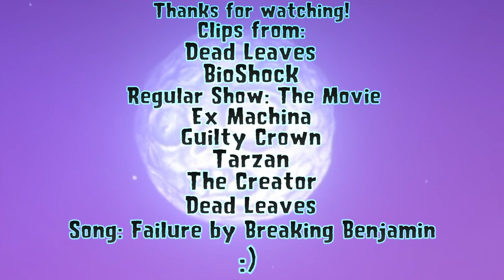Defeats of my Favorite Villains Part LXXIV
Villain Quotes:
"Hacking a robot? Nice try, but God is waiting for you. Time to die, loser. Say hello to God for me." "Hahahahahaha! I told you you were all gonna die! I wouldn't even use those crappy bullets to scratch my ass!" - 777/Triple-Seven and 666/Triple-Six
"Would you kindly?" - Frank Fontaine/Atlas
"Hey Rigby, remember when you ruined my state championship game? Now we're even. Ooooh! This is what you losers sound like, and nobody likes it. Ooooh!" - Mr. Ross
"One day the AIs are going to look back on us the same way we look at fossil skeletons on the plains of Africa. An upright ape living in dust with crude language and tools, all set for extinction." - Nathan Bateman
"When you hurt somebody's feelings, Shu, be ready to receive the same amount in return. I loved you even when I was torn to shreds. Now, I am going to tear you to shreds." - Mana Ouma
"I could use a challenge, because after I get rid of you, rounding up your little ape family will be ALL TOO EASY!" - Clayton
"It took nearly a decade to build NOMAD, so this is our last chance at winning the war. But if they get this Alpha-O weapon online and destroy NOMAD, they win and we go extinct. You're the only one who knows the layout of that lab. Maybe you can help us." - General Andrews
"Mama..." - The Giant Caterpillar

Song: Failure by Breaking Benjamin